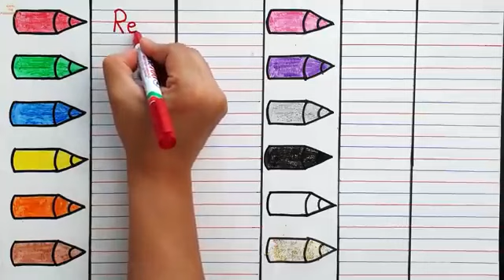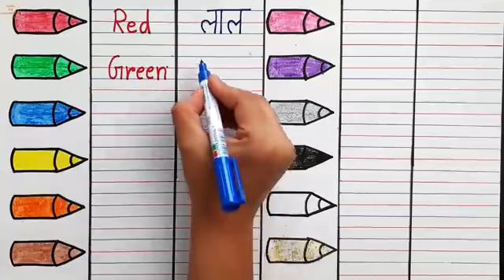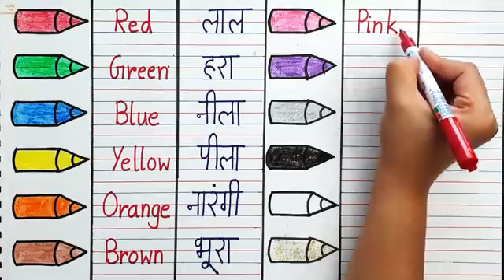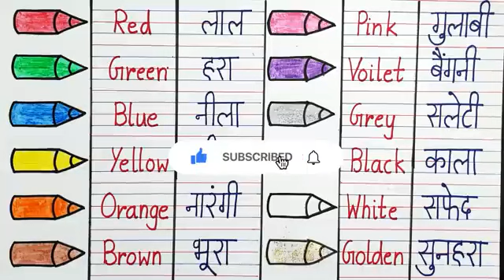कलर नाम हिंदी इंग्लिश मे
कलर#नाम#हिंदीइंग्लिश कैसेसीखे#